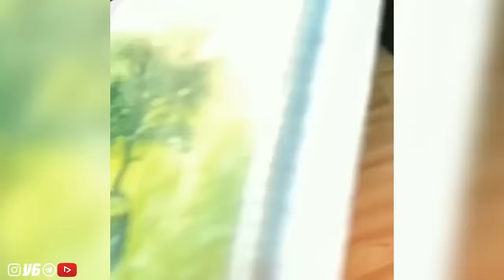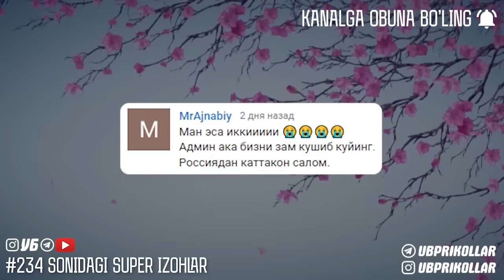FUTBOLGA ANQAYIB SOCHINI DABDALA QILDI - YANGI UZBEK PRIKOLLAR 235#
FUTBOLGA ANQAYIB SOCHINI DABDALA QILDI #235  UZBEK PRIKOL UZB PRIKOL DAXSHAT PRIKOLLAR TO'PLAMI  YANGI TELEGRAM PRIKOLLAR

Хурматли юртдошлар энг янги приколлар ва уз прикол жамланган каналимизга хуш келибсиз!!! Видеоларимиз сизлар учун, куриб кайфиятингизни кутаринг ва марокли хордик чикаринг. Дусталрингизга хам бу канал хакида тавсия килинг ва дусталрингизни кайфиятини кутаринг. Бизни каналга аъзо булинг.
ЭЪТИБОРИНГИЗ УЧУН РАХМАТ

Изохларда сукинишлар 👎 ва спам куринишидаги комментлар колдирманг!  Бошкалар фикрларини хурмат килинг!